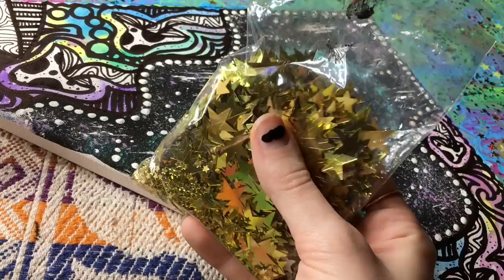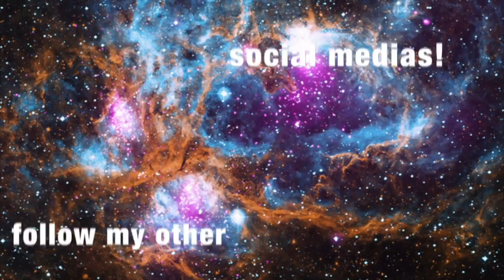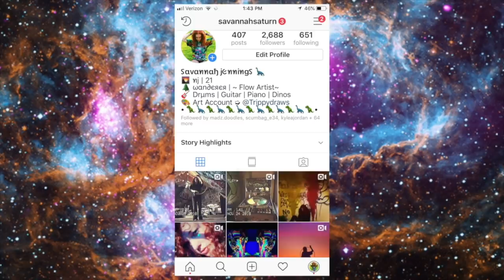PAINTING IN ASMR *So Satisfying!*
thanks so much for watching this canvas will be for sale on Etsy.com! my shop name is called trippydraws I hope you enjoyed the video stay safe I love you so soo so so sos so so sosososososoosso so much!